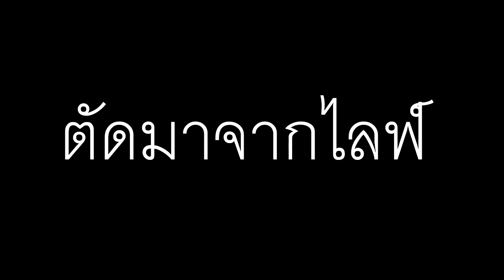มุขไม่ฮาพาเพื่อนเครียด - Mini World : Block Art